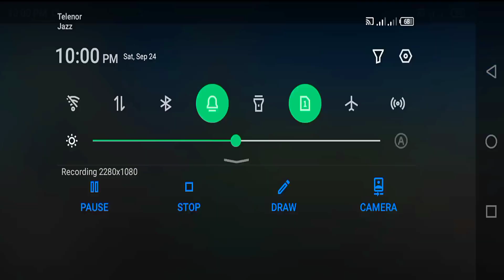Spider Stickman Rope Hero Spider Game Mafia Criminals #14 Android Gameplay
grand stickman rope hero 3d : enjoy stickman spider games in crime city battle

welcome to the new grand stickman games era where users play our flying stickman speed rope hero games. because we introduce our adventures flying stickman rope hero spider games 2022 for every one who loves to play superhero car games. and this super stickman speed rope hero games are one of the most playing open world games. play this super stickman rope hero city battle games where you will enjoy the mixture of speed rope hero stickman games and crime city gangster games which is based on crime stories of vegas crime city. become a super stickman speed rope heroin an open world crime city of superhero games and fight for justice. your mission as a grand stickman hero in a spider games fight for life in the gangster crime city. download & play stickman rope hero spider games!
speed rope hero of open world stickman games and grand superhero games is change into real stickman hero category which is more powerful superhero of this flying spider stickman: super rope hero gangster game, you are the only hope of this vice city as a flying stickman rope hero who can use powers like amazing high jump, fire punch, super speed and more super powers which you like to use during playing this spider stickman rope hero gangster games. this flying stickman rope hero spider games 2022 & stickman superhero games is an action-packed rope hero games with thrilling missions.
grand stickman survival rope hero spider games and flying spider stickman games is specially designed with open world environment for grand stickman rope hero games lovers. this amazing flying stickman rope hero grand city crime games and spider rope superhero games bring lots of challenging missions for you. so, are you ready to enter into the open world vice city and fight with gangster as a stickman rope hero in flying spider stickman super rope hero gangster games to change the grand crime city into a peaceable vice city with the help of super stickman rope hero of spider games or superhero games. download & play stickman rope hero spider games!
play this spider stickman superhero: car stunt games and drive mega ramp car in superhero car driving stunt games. in this stickman superhero car games you can drive mega ramp car in open world environment of superhero car stunt driving games.
flying spider stickman super rope hero games, you are a real stickman hero who can fly, run and fight with stickman rope hero powers in this super stickman survival rope hero spider games and superhero games. when you playing this spider stickman rope hero gangster games, your first mission is to eliminate all the criminals using your super powers and you also have a gun which you can use to shoot the criminals.
oh wahoo! this flying rope hero stickman games and stickman superhero games brings a lot of different amazing powers for you to fight against city gangster in open world stickman rope hero spider games. and one important thing is that when you play this stickman rope hero spider games or superhero games, you have to special take care of your lifeline power. if you lose your lifeline power you will lose the mission.
as a stickman rope hero of open world spider games and superhero games show your superhero skills to rescue the vice city. in this super stickman rope hero gangster games, when you fight with the criminals you will get reward like money and you can use this money to unlock the more stickman heroes with amazing color combination which you will love it. and you can also get a daily reward.
so don’t waste your time, download this flying stickman speed rope herogames now and play this flying spider stickman games any place where you want because this super stickman survival rope hero spider games are offline games. download & play stickman rope hero spider games!